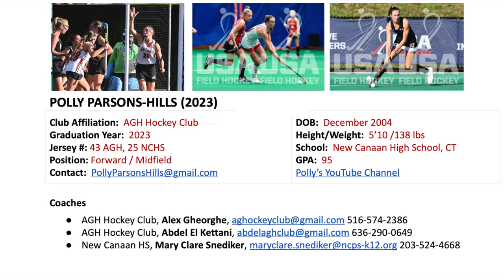Polly Parsons-Hills 2023 - AGH Field Hockey Game Highlight Video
Freshman and Sophomore Game Highlight Video!
*I do not claim rights or ownership to any content used. Content is credited to the original owners, song writers and producers.*